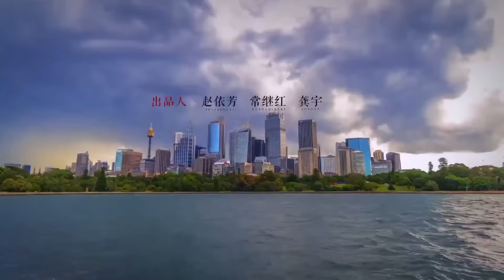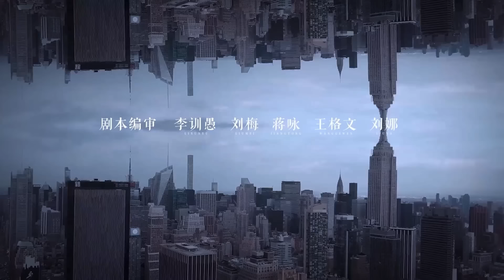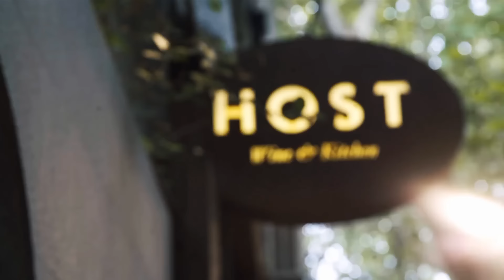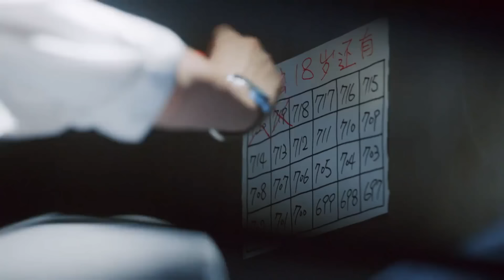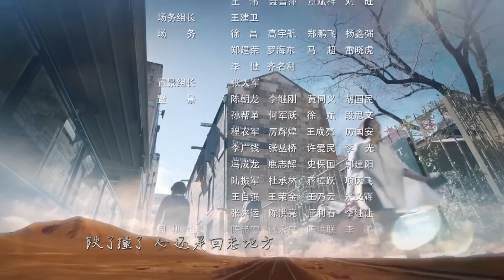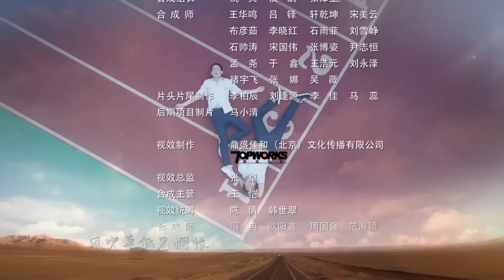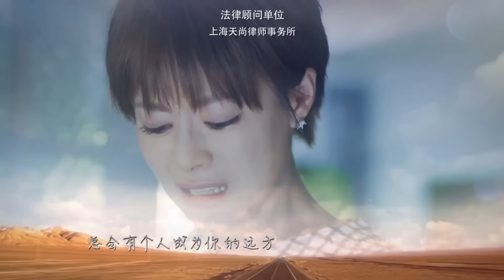【พากย์ไทย】ตอนที่ 08 | หนุ่มใหญ่หัวใจฟรุ้งฟริ้ง - Old Boy (2018) | หลิวเย่ , หลินอี้เฉิน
🌟เรื่องย่อ : อู๋เจิงหนุ่มใหญ่ผู้มีอาชีพและหน้าตาที่น่าอิจฉา ในขณะที่ขับเคลื่อนครื่องบิน โดยนิสัยของเขาเป็นคนที่ไม่ค่อยมีระเบียบ รักอิสระ ไม่สนใจว่าคนอื่นจะคิดอย่างไรกับ วันหนึ่งเซียวหานลูกชายวัย 16 ปี ที่เกิดจากภรรยาเก่าของเขาที่ได้หย่าร้างกันไปแล้ว ก็ปรากฏตัวขึ้นต่อหน้าเขา เรื่องนี้ทำให้ชีวิตของอู๋เจิงกลับตาลปัตรจากเดิมไปอย่างสิ้นเชิง เธอหลินเสี่ยวโอว หญิงสาวที่มีความเยือกเย็น และค่อนข้างเข้มงวดกับชีวิต เธอพยายามอย่างหนักที่จะทำทุกอย่างให้ถูกต้องและชอบธรรม เธอเป็นครูที่ดี และเป็นที่พึ่งพาของนักเรียนได้ เมื่อเธอรู้ว่านักเรียนคนโปรดของเธอเซียวหาน เจอกับโชคร้ายในครอบครัว และกลายเป็นอย่างกะทันหัน เธอจึงพยายามอย่างหนักที่จะสื่อสารกับอู๋เจิง ผู้ที่เป็นบิดาผู้ให้กำเนิดของเซียวหาน แต่เธอตระหนักได้ว่าเขาเป็นโชคร้ายของเธอ เพราะเคยมีตอนที่เธอเดินทางไปต่างประเทศเมื่อไม่นานมานี้ และพบว่าอู๋เจิงผู้นี้ไม่น่าเชื่อถืออย่างยิ่ง และมักจะต่อต้านเธอเสมอ การพบกันของพวกเขาคือการจัดสรรของเวลาที่ถูกจังหวะ และเป็นความรักอย่างนั้นหรือ ？ เมื่อความรักเกิดขึ้นอย่างกะทันหัน เมื่อพระเจ้าได้จัดเตรียมการเผชิญหน้าไว้อย่างดี ชีวิตที่ไม่สมบูรณ์แต่เดิมก็อาจรวมกันเป็นหนึ่งได้อย่างสมบูรณ์